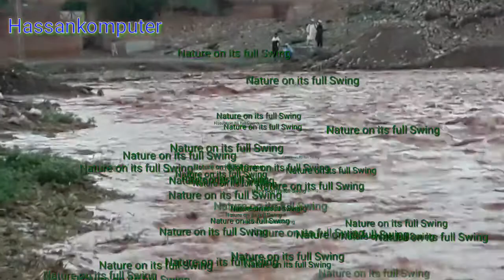Rain cats and Dogs in our village bringing Red sea of water, Nature on it's full swing.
Nature on it's full swing to shake the knuckles of a nature lovers mind. Enjoy the beauty of nature.